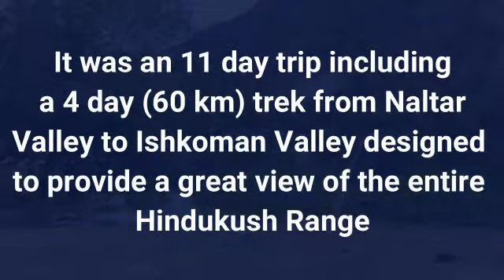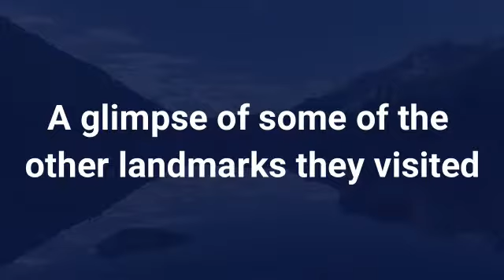Langlands Trekking Club's trip to the Northern Areas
Langlands Trekking Club went on a trip to the northern areas of Pakistan from 26th June to 6th July; the group consisted of 11 students and 2 teachers.
The students successfully completed this rigorous and challenging activity, while enjoying the beautiful views and exploring the flora and fauna of the area.
Trekking is becoming a regular fixture at the college through the Langlands Trekking Club, honoring Major Langlands’ love for trekking by keeping his legacy alive.